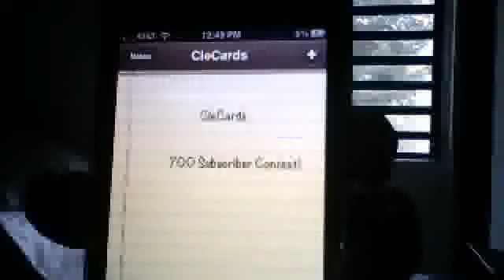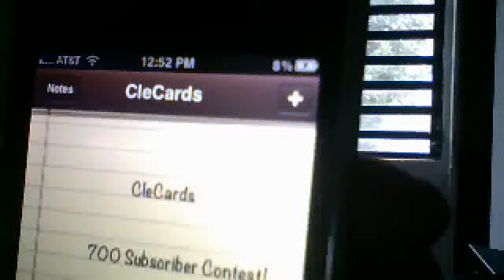CleCards 700 SUBSCRIBER CONTEST VIDEO RESPONSE!!!!!!!!! FREE HOBBY BOX!!!!!!!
You have to check out this Sub contest one of the best out there!